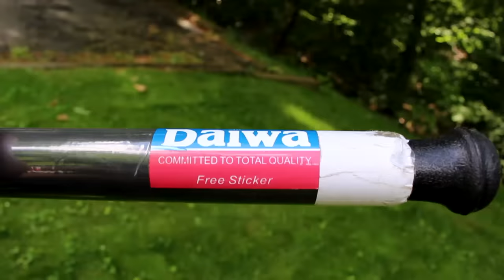Strongest Fishing Rod or Worst Fishing Rod???? Daiwa Beefstick Review Challenge and Giveaway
Is the Daiwa Beefstick the strongest fishing rod ever or the worst fishing rod ever. It is a strange big 'ole stick and Tommy and I are going to put it through some serious testing to find out. And WIN a free rod or reel - more details at the end of the video.

Daiwa Beefstick
Abu Garcia 6500 Catfish Special
The Video Editing Software is Sony Vegas 14.0
Canon T5i (700D)
GoPro Hero3 Black
GoPro Hero 5+ Black
GoPro Session 5+
GoPro and Camera Acessories
Goose Neck Clamp for GoPro
Smartree Smartpole Selfie Stick
Camera Tripod